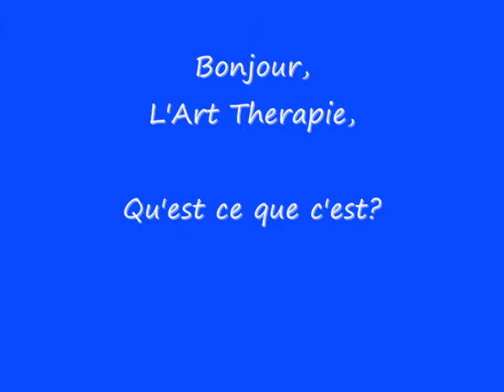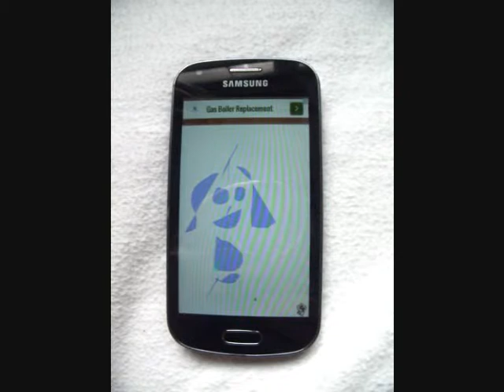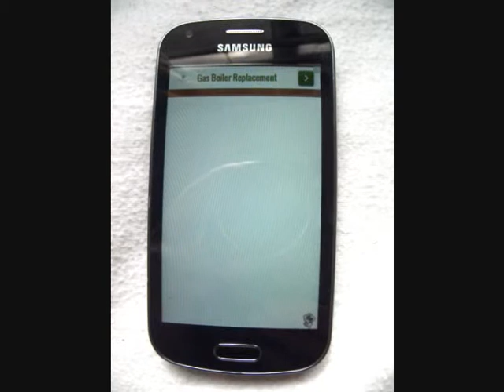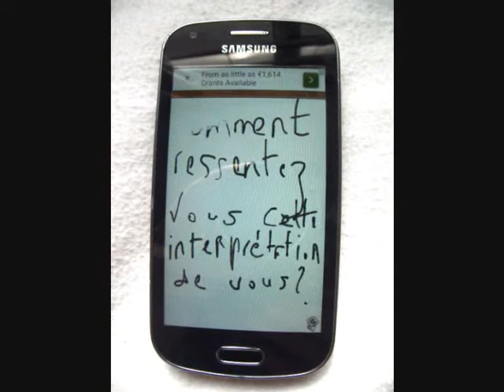Art thérapie Pour Tous: Exercise #1 - Découvrez vous en 5 min.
Cet exercice d'art thérapie personnel peut se faire de chez vous, a la pause-dejeuner ou meme en trajet en 5 minutes!
Munissez-vous d'un crayon et d'une feuille, et sans réfléchir, dessinez-vous.
Si vous uilisez les transports en commun et que vous avez un téléphone portable, vous pouvez installer l' application gratuite a télécharger et facile d'utilisation qui s'appelle Paint Joy.

Vous serez peut-etre étonnés de voir le résultat de votre dessin.

Je n'ai pas précisé dans la vidéo mais surtout il est important que vous sachiez que vous n'avez pas besoin d'etre bon en dessin pour faire cette exercice.
Tout l'intéret de l'art thérapie est dans l'expression personnelle de vous-meme, et non dans la réalisation de quelque de joli.

l'art thérapie n'a pas comme but de produire quelque chose de joli. Son but est de s'intéresser au processus de création qui se mets en place dans un exercice.
Le theme de cette exercice est sur L' IDENTITE ou comment vous vous voyez et comment vous vous acceptez.

Merci et rendez vous au prochain exercice.